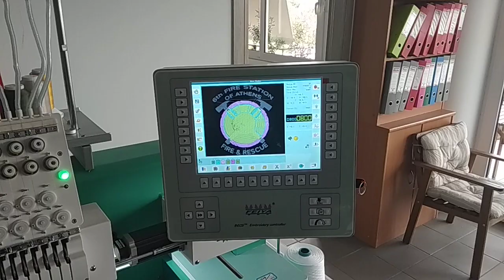FEIYA CT-L-1204 Tubular machine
FEIYA CT-L-1204. NEO ΜΟΝΤΕΛΟ ΜΕ ΕΠΑΝΑΣΧΕΔΙΑΣΜΕΝΗ ΚΕΦΑΛΗ. ΡΥΘΜΙΖΟΜΕΝΑ ΠΟΔΑΡΑΚΙΑ.ΑΥΤΟΜΑΤΗ ΛΙΠΑΝΣΗ.SERVO MOTOR.
1000rpm.ΑΘΟΡΥΒΗ ΛΕΙΤΟΥΡΓΙΑ